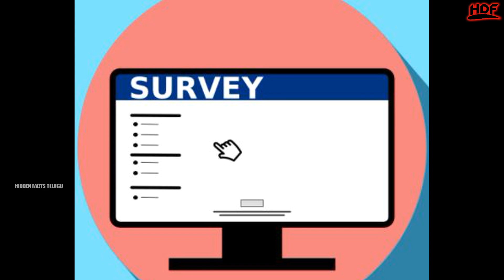చలికాలంలో రతి లో పాల్గొంటే.. ఏమవుతుందో తెలుసా? | Interesting Facts| Hidden Facts Telugu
చలికాలంలో రతి క్రీడలో పాల్గొంటే.. ఎన్ని ప్రయోజనాలో తెలుసా? | Interesting Facts In Telugu | Hidden Facts Telugu |